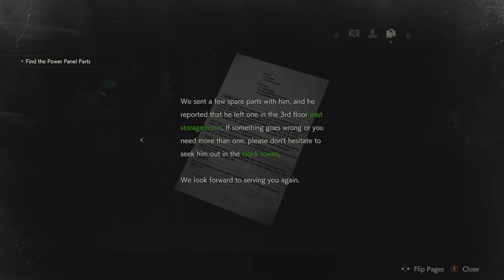Resident Evil 2 Second Run Claire 04 Chief's Office